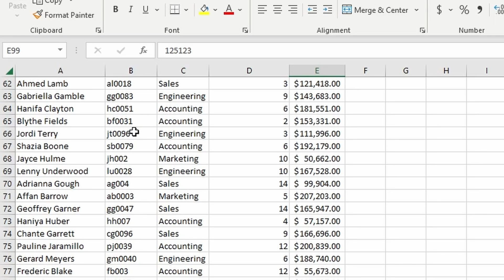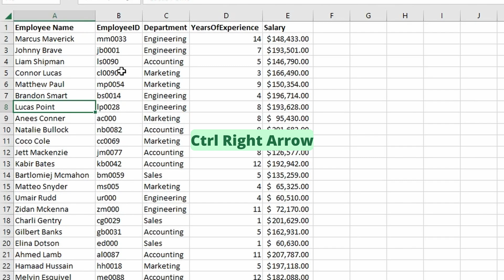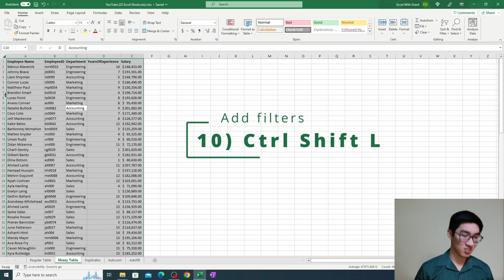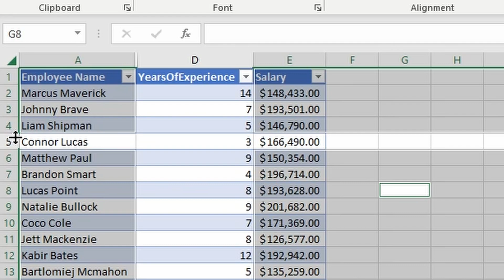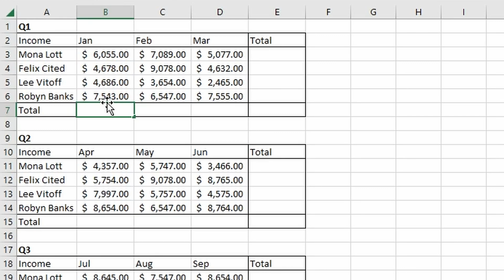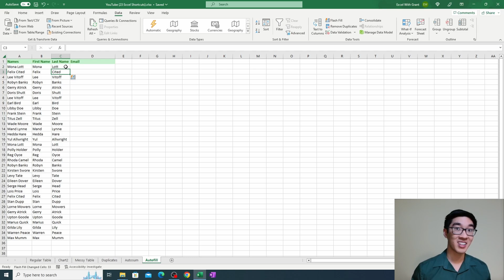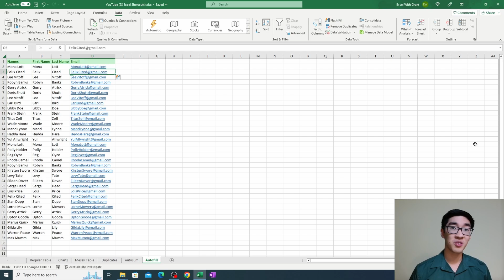Excel Shortcuts You NEED To Know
Learn 23 of the best Excel shortcuts to save time at work!